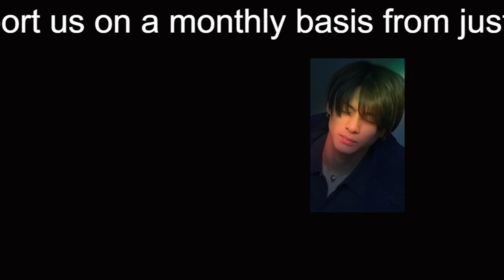【平野紫耀】平野紫耀はタッキー新会社に？ キンプリ永瀬廉と高橋海人“2人体制”番組続々発表にファン動揺